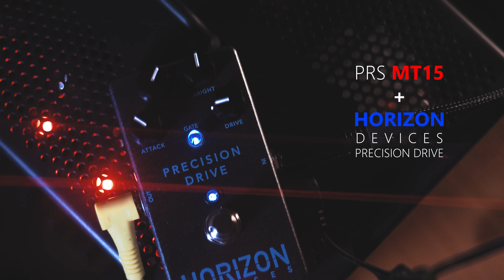Horizon Devices Precision Drive НАЙКРАЩА ОВЕРДРАЙВ ПЕДАЛЬ з головою MT15 (ENG SUBS)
Ланцюг сигналу:
ESP LTD ec401b (viper 7B)
Precision Drive
PRS MT15
loadbox
IR diezel V30 Cab

00:00 - Інтро
00:10 - В міксі
02:52 - Бла бла
11:09 - програвайка - чистий канал - налаштування атаки
13:15 - програвайка - чистий канал - налаштування перегрузу
13:58 - програвайка - чистий канал - налаштування яскравості
14:58 - програвайка - високогейновий канал
19:09 - закінчення